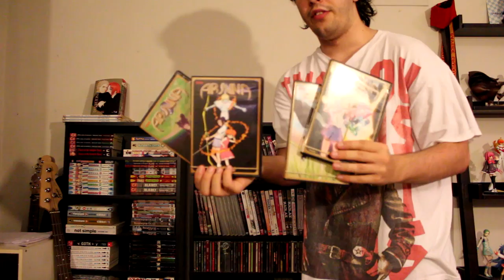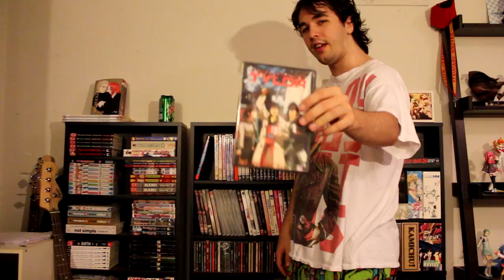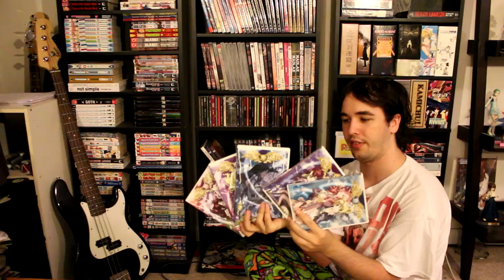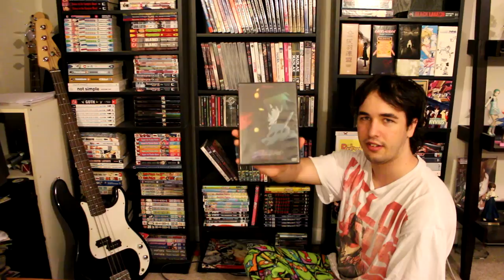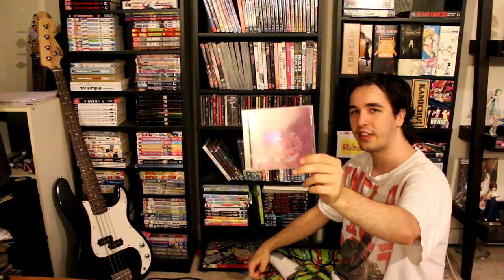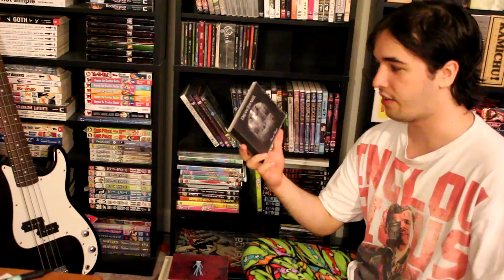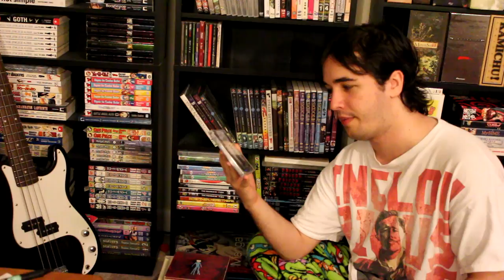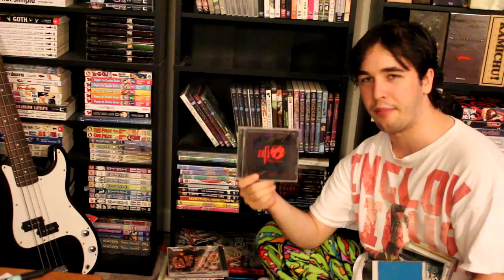Digi's Crib - Part 5 (Anime DVD Singles + CDs pt. 1)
Music starts at 35:12 for those not interested in anime DVDs. A game for the observant: count how many times I say "obviously" in this video.

The objects:

DVDs

1. Akira blu-ray
2. 3X3 Eyes vol. 1
3. Air vol. 1
4. Arjuna vol. 1--4
5. Assemble Insert
6. Battle Angel Alita
7. Brigadoon vol. 1, 2, 4, 5, and 6
8. Canaan blu-ray
9. Cat Soup
10. Dokkoida!! vol. 1--3
11. Evangelion 2.22 You Can (NOT) Advance
12. Figure 17 vol. 1 + 2
13. Hidamari Sketch season 1
14. When They Cry vol. 1
15. Idol Project vol. 1
16. Irresponsible Captain Tylor vol. 1
17. Darkside Blues
18. Key the Metal Idol vol. 1
19. Last Exile vol. 1 + OST
20. Lucky Star OVA
21. Madlax vol. 1 + 4
22. Magic Knight Rayearth vol. 1
23. Maze Anime Test-Drive
24. Mononoke Hime
25. Nadia vol. 1
26. Nana Seven of Seven vol. 1
27. Perfect Blue
28. Le Portrait de Petite Cossette
29. The Place Promised In Our Early Days
30. RahXephon vol. 1
31. Revolutionary Girl Utena vol. 1
32. R.O.D.
33. R.O.D. the TV vol. 1--6
34. Rurouni Kenshin vol. 7
35. Rurouni Kenshin Suiokuhen + Seisouhen
36. s-CRY-ed vol. 1 + 2
37. Serial Experiments Lain vol. 1 + 2
38. Shingu vol. 1
39. Simoun vol. 1--5
40. Ichigo Mashimaro vol. 1
41. The SoulTaker vol. 1
42. Slayers Excellent
43. Spice and Wolf season 1
44. Steam Detective vol. 1
45. Tenamonya Voyagers
46. Texhnolyze vol. 1--6
47. Tweeny Witches vol. 1 + 2
48. Twilight of the Dark Master
49. Super Milk-chan vol. 1--4
50. Kannagi vol. 1
51. Trigun Remix vol. 1--6
52. Full Metal Panic Fumoffu?! vol. 1--3
53. Full Metal Panic S2 vol. 1--4
54. NieA_7 vol. 4
55. Now and Then, Here and There
56. Panda-Z vol. 1--3
57. Manga - 60 Years of Japanese Comics

CDs

1. Rurouni Kenshin Best Theme Collection
2. Revolutionary Girl Utena - Angel Creation, Namely Light
3. Red Sparrowes - At the Soundless Dawn + Every Red Heart Shine Toward the Red Sun
4. Ayreon - The Human Experiment
5. The Sound of Animals Fighting - The Tiger & The Duke
6. Sigh - In Somniphobia
7. Queens of the Stone Age - Era Vulgaris
8. Tenacious D
9. Ensiferum
10. Agalloch - Pale Folklore
11. Amon Amarth - Twilight of the Thunder God
12. The Dear Hunter - Act I: The Lake South, The River North
13. Blind Guardian - A Night at the Opera
14. Ayreon - The Universal Migrater
15. Tool - Parabola
16. At the Drive-In - This Station is Non-Operational
17. Arjuna - Into the Another World
18. FLCL - OST 3
19. Fall of Troy - Doppleganger
20. Dredg - Catch Without Arms + El Cielo
21. Dream Theater - Train of Thought
22. The Mars Volta - Scabdates + Noctourniquet + The Bedlam in Goliath
23. Mark Lanegan - Blues Funeral
24. Isis - Panopticon
25. Gorillaz - Demon Days
26. Opeth - Blackwater Park + Damnation + Deliverance + Lamentations
27. Portugal. The Man - It's Complicated Being a Wizard
28. Pink Floyd - Dark Side of the Moon
29. Ootsuki Kenji to Zetsubou Shoujo-tachi
30. Omar Rodriguez-Lopez - Se Dice Bisonte, no Bufalo
31. Mogwai - Mr. Beast
32. Misfits - Famous Monsters
33. Type O Negative - Life Is Killing Me + Origin of the Feces
34. Tool - Opiate
35. Primordial - To the Nameless Dead
36. Disturbed - The Sickness
37. GWAR - America Must Be Destroyed
38. Coheed and Cambria - Good Apollo, I'm Burning Star IV Volume 1: From Fear Through the Eyes of Madness
39. Misfits
40. Eminem - The Eminem Show
41. Mono - You Are There
42. Dream Theater - Awake
43. AFI - Sing the Sorrow
44. Queens of the Stone Age - Rated R
45. Skeletonwitch - Beyond the Permafrost
46. Rise Against - The Sufferer and the Witness
47. Avenged Sevenfold - City of Evil